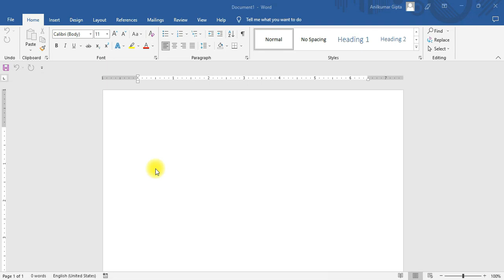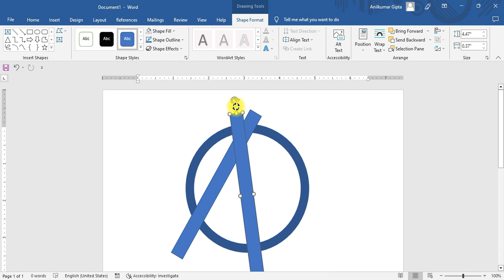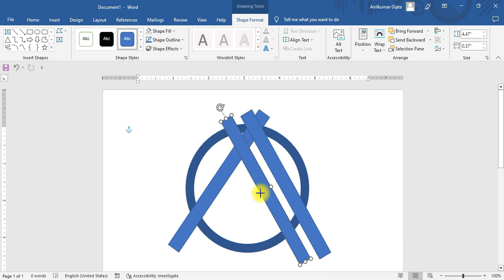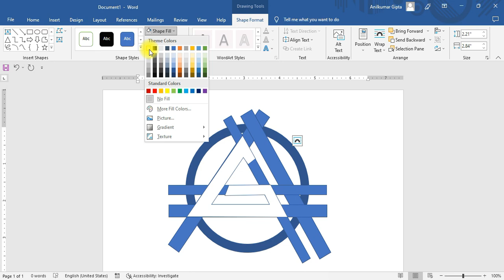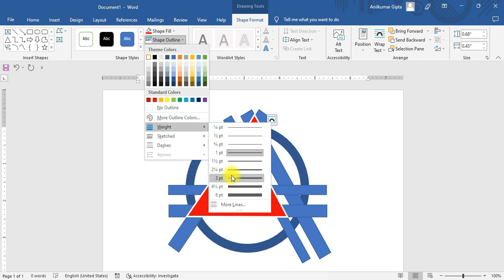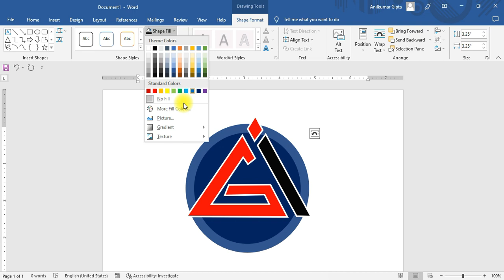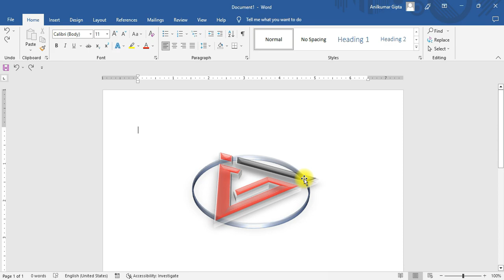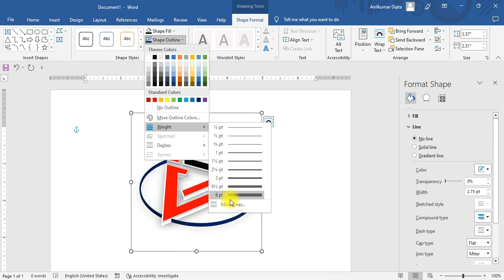how to make logo(3D) design Microsoft Office